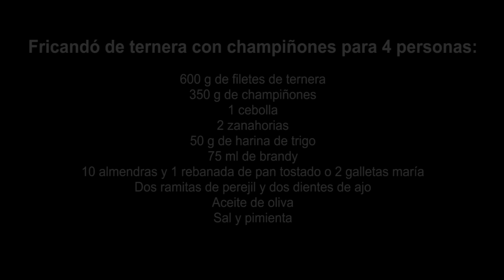Fricandó de ternera con champiñones. Receta de Navidad que se puede hacer el día antes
Batidora de varillas para bizcochos y pan Receta de filetes de ternera en salsa con champiñones. Te enseño como preparar el famosísimo fricandó de ternera con setas. Aunque es típico usar setas de bsque, si usas champiñones, te quedará igual de rico